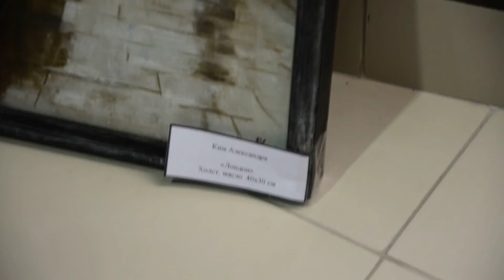«Богема в Bohemia».